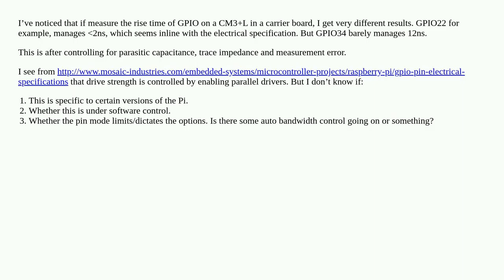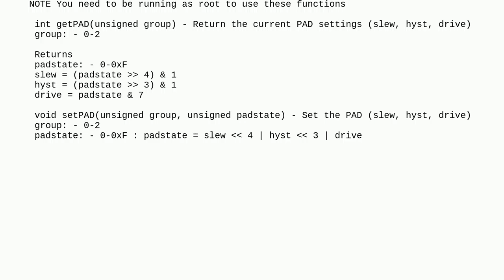How is the slew rate of a GPIO determined?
A special thanks goes out to the community

  gpio hardware